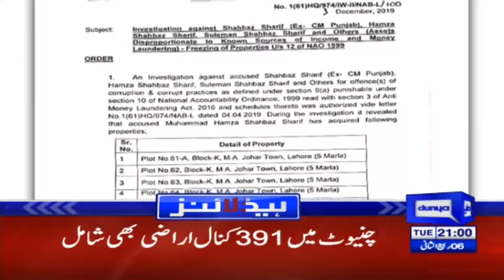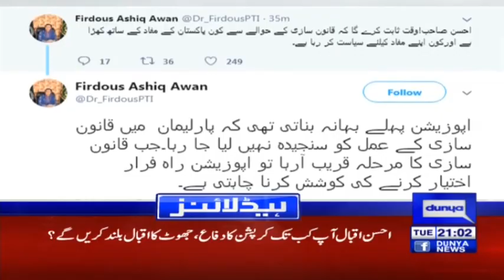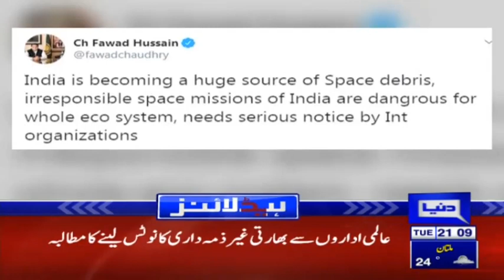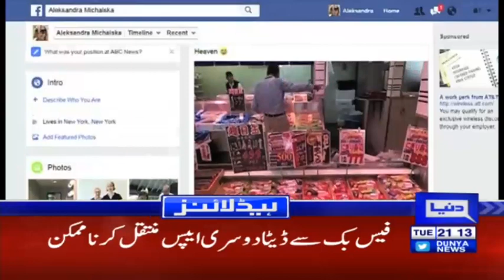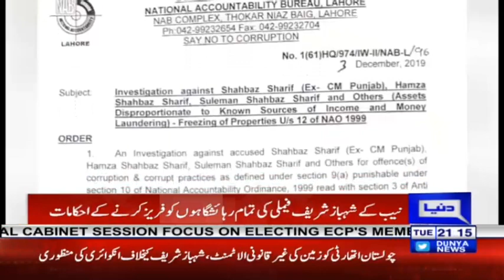Good News for Shahbaz Sharif | Headlines & Bulletin 9 PM | 3 December 2019 | Dunya News